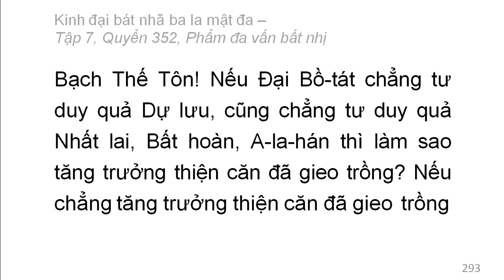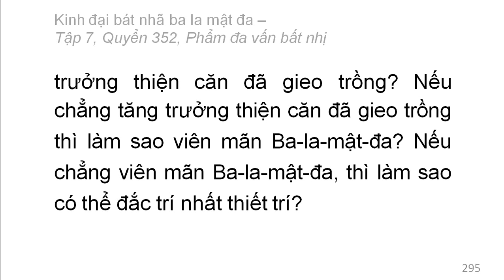Quyển 352: Kinh đại bát nhã ba la mật đa - Phẩm đa vấn bất nhị (rất hay) (352/600) (6)